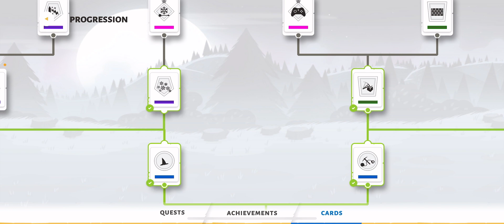Using the underground card in Stick War 3￼